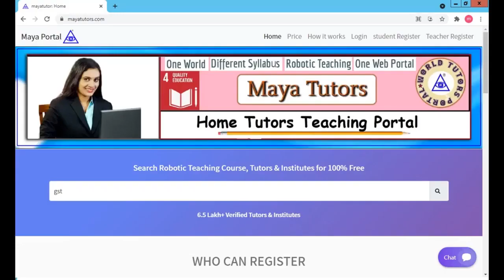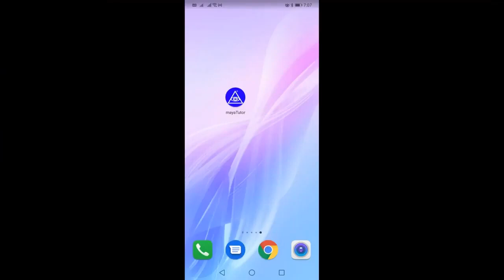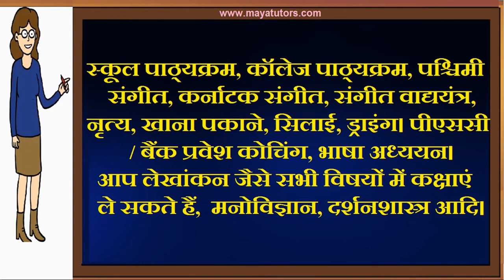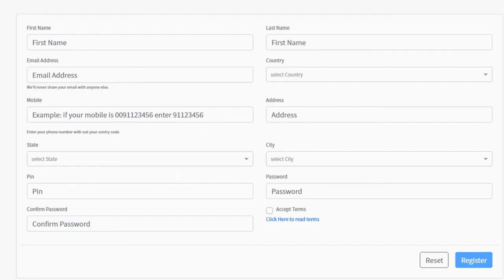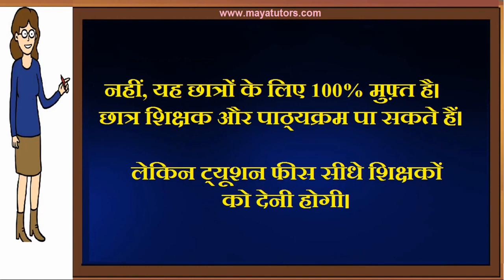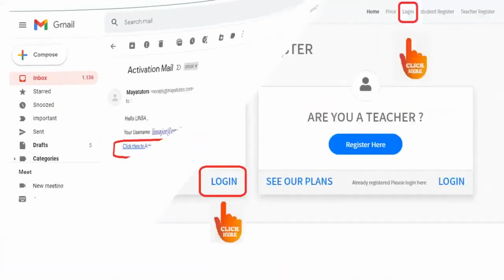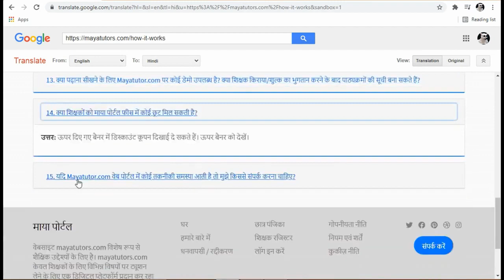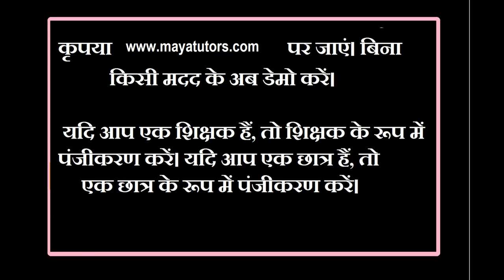MAYA TUTORS , home based part time Tuition Job in Agra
step 2 : teacher register
step 3 : go to your mail and activate link
step 4 : after login
step 5 : edit your Profile and photo
step 6 : Create Course
Step 7 : Add Classes

watch the video. Open Maya Portal. Register. Take class immediately. List course . कोई डेमो की आवश्यकता नहीं है। पंजीकरण के तुरंत बाद कक्षाएं ली जा सकती हैं। इस वीडियो को पूरा देखें। रजिस्ट्रेशन करने के तुरंत बाद क्लास शुरू करने के लिए नीचे दिए गए स्टेप्स को फॉलो करें। माया ट्यूटर वेब पोर्टल के माध्यम से ट्यूशन सेंटर, होम ट्यूटर, संस्थान, स्कूल और कॉलेज सभी ऑनलाइन कक्षाएं ले सकते हैं। (माया ट्यूटर सीमित समय के लिए फ्री रहेगी।)